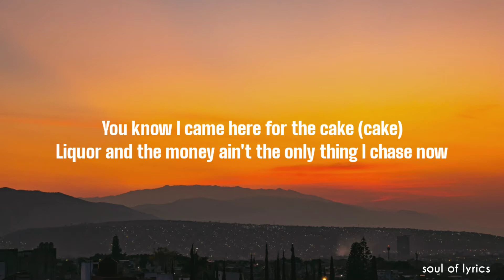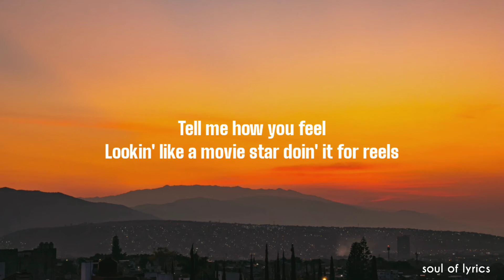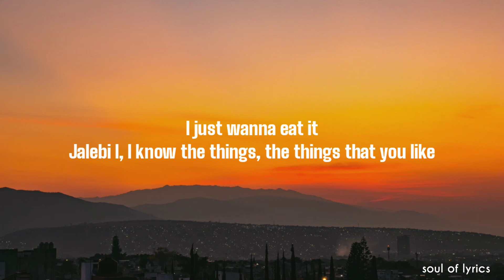Tesher, Jason Derulo - Jalebi Baby (Lyrics)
♫ Tesher, Jason Derulo - Jalebi Baby

(Lyrics):
[Intro]
Jason Derulo
Tesher

[Verse 1]
Sheesh
You know I came here for the cake
Liquor and the money ain't the only thing I chase now
She ain't see the stars in the Wraith
Soon as she got in that motherfucker, had her face down
That my type (that my type)
My sweetie
Could be wifey
If she freaky
Hell of a night, blowing money like Monopoly
I'm a dog, kill the kitty no apology

[Pre-Chorus]
Come on baby be my Jalebi Baby
Aye!

[Chorus]
Baby let me me see it
Jalebi Baby
I just wanna eat it
Jalebi Baby
Baby let me see it
Jalebi Baby
Oh I really need it
Jalebi
Ho!
Jalebi Baby
Jal-
Jalebi I,
I know the things, the things that you like

[Verse 2]
Lookin' like a movie star doing it for Reels
Ice drip, like paani
Light it up from Hollywood to Mohali
Tesher and Derulo it's a worldwide party

[Pre-Chorus]
You know what imma say
Aye!

[Chorus]
Jalebi Baby
Jalebi Baby
Jalebi Baby
Jalebi
Ho!

[Bridge]
Jalebi Baby
Cuz I just wanna eat it
Jalebi Baby
Baby let me
Jalebi Baby
You know I really need it
Jalebi
Oh!

[Outro]
Hah, yeah!
Jalebi Baby
Young Tesher and Derulo
Bollywood Hollywood duo
I know the things, the things you like
Tesher